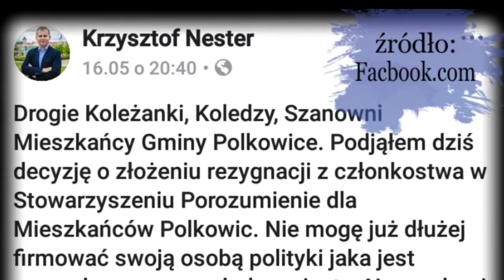Polkowice : Krzysztof Nester odchodzi z PdMP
POLKOWICE, NESTER, PdMP - Obserwator